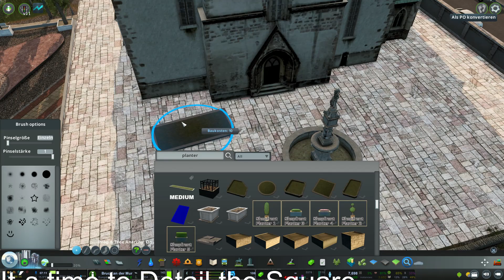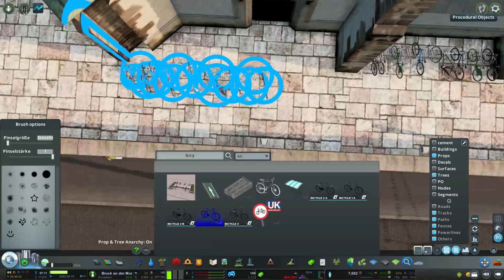Cities Skylines Ep.09 The Oldtown of Bruck pt.2 Historical Church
hey Guy´s

Today we build a Historical Church in our Oldtown District.